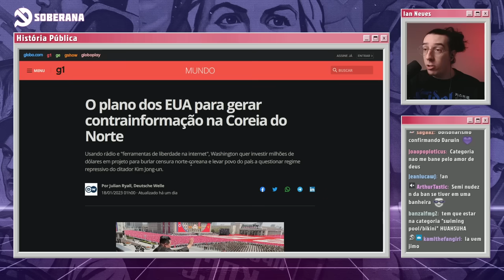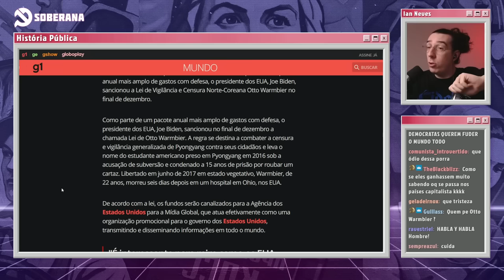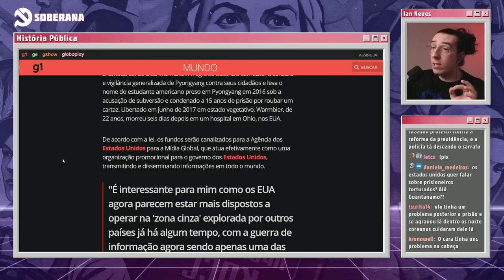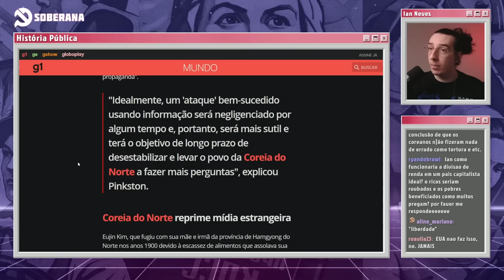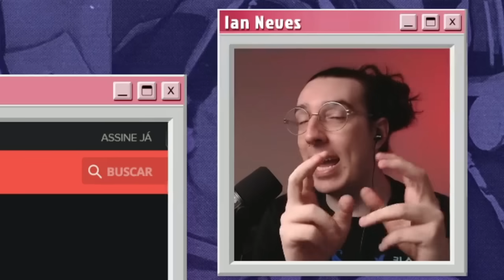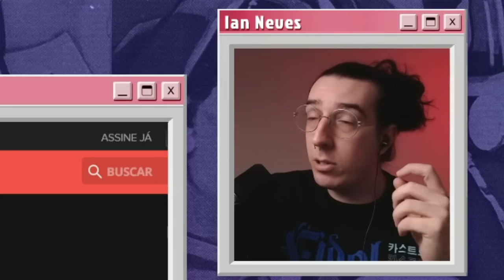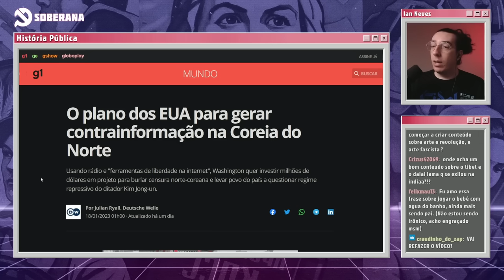O PLANO DOS EUA PRA DESESTABILIZAR A COREIA DO NORTE | Cortes do História Pública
Tiananmen 30 anos depois: O massacre que não foi
Feudalismo cordial? o mito do tibete.